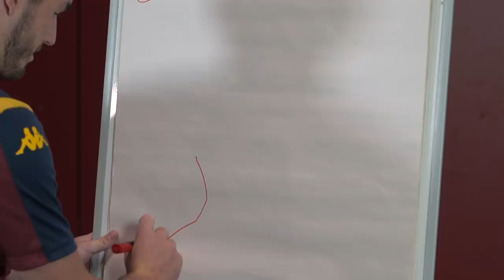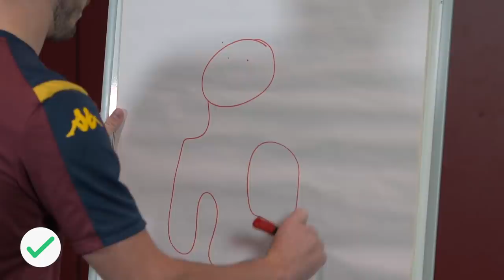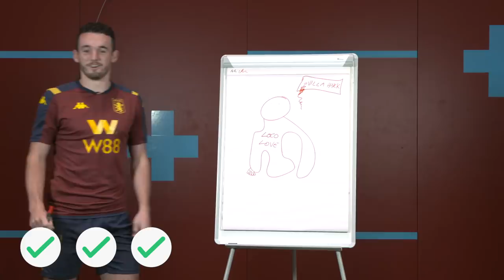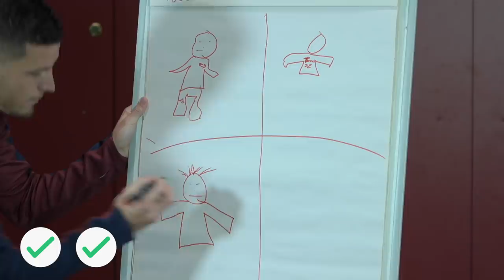Ballon Draw | John McGinn V Fredrick Guilbert